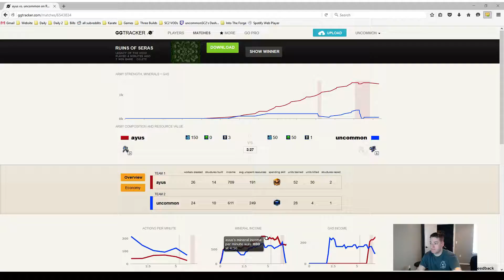Starcraft 2 - Legacy of the Void - Into the Forge Episode 36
The most important lessons I seem to be learning are about scouting, or the lack of.   We're making progress though!

Thank you Aaron Goulborn for the fantastic profile image!